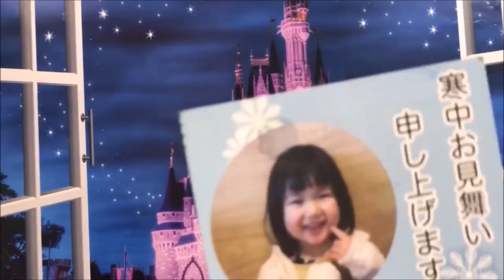窓を開けたらディズニーランド ♪ セレブ生活始まったわ♪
壁に貼るシール♪ここで買いました→

皆で仲良く幸せに生きていこう(^^)/色々これから楽しいことしようね♪

ゆわもも（ママのTwitter）

（生放送ライブ配信するときなどや今後イベントなどの告知をいち早くお届けします）　動画のアップロードも報告するのでフォローしてぜひ1コメ狙ってください＾＾

ママのInstagram
（主にピンクのもの、可愛いものいっぱいのせてます）

ゆわももチャンネルブログ
（ブログではお出かけのオフショットや、普段の生活のこと、ママの本音などを書いています）

ゆわももチャンネルInstagram

（動画では見られない写真などがいっぱい）

ママのブログ
（ママの大好きな100均グッズや私服、食べているものなど）